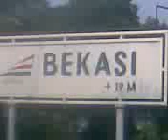Stasiun Bekasi Kereta api Langsung